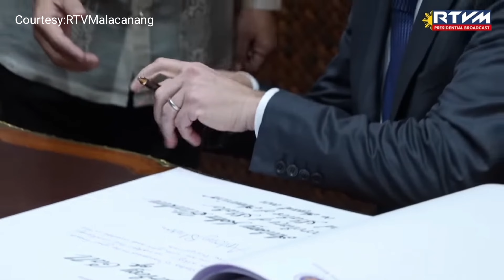Pinapakiramdamang usapan nina US Sec. of State Blinken at Pres. Ferdinand Marcos Jr.||pinoyNZTV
US State Secretary Antony Blinken nakipagpulong kay President Marcos Jr. sa Malacanang.